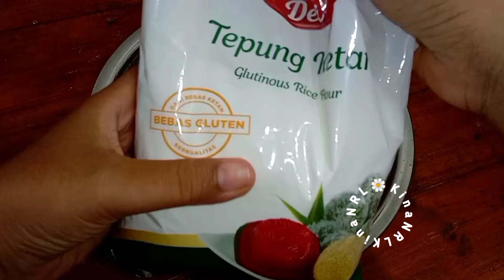RESEP MOCHI LEMBUT KENYAL ISIANnya ANEKA RASA ENAK BANGET IDE JUALAN PALING LAKU SAAT INI BIKIN KAYA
Resep tertulis menyusul yaa